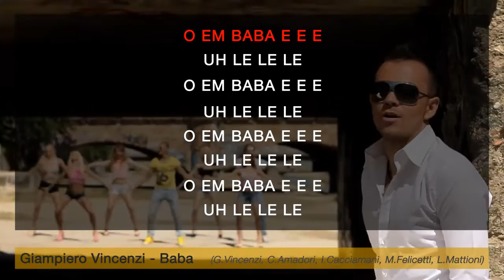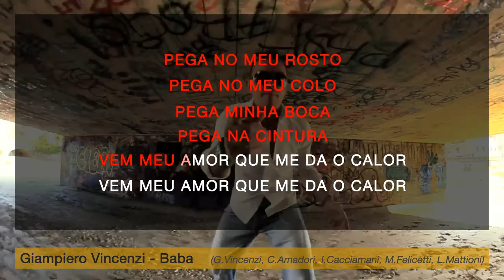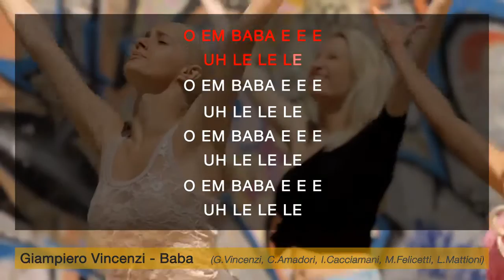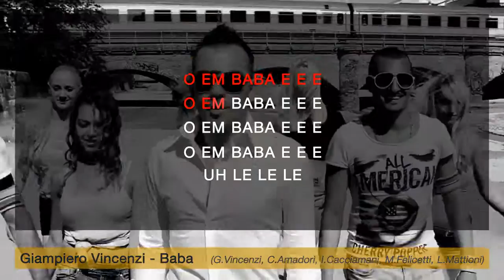Giampiero Vincenzi - Baba (karaoke + lyrics) | GALLETTI BOSTON